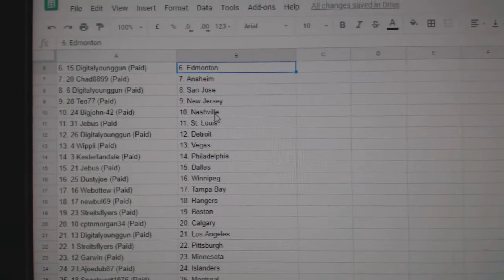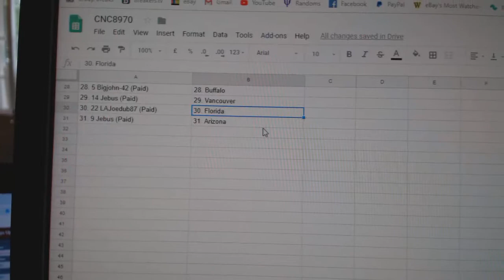Team Randoms - C&C #8970